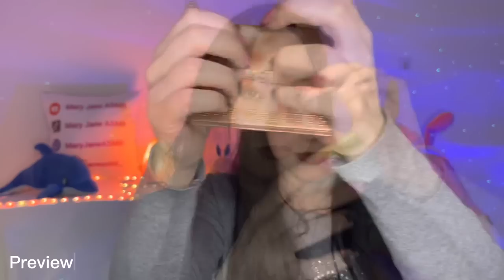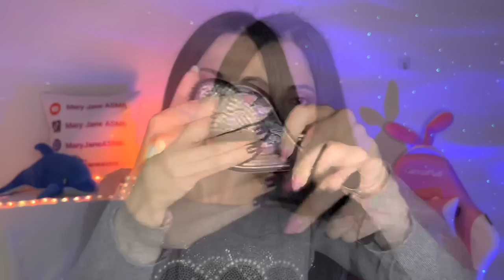IL MIO VIDEO PIÙ RILASSANTE ⚡️ FAST AND AGGRESSIVE ASMR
Se ti va puoi sostenermi con un piccolo abbonamento mensile per supportare il mio Lavoro da creator qui su YouTube, l’abbonamento minimo è pari al costo di un ☕️ Se vorrai farlo Grazie mille.

Grazie ai miei abbonati del mese:

✨ Peppe Devil

✨ Stefano Magnani

✨ Gianni Viglione

✨ Delux

✨ Antonella Cavallo

✨ Mara Poddighe

✨ Gaetano Caputo

✨ Fabio15